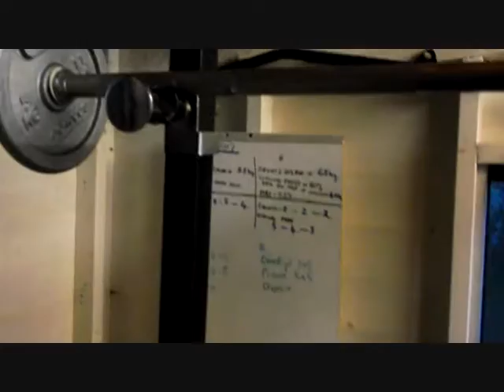SAFETY IN THE HOME GYM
Some tips to avoid injury